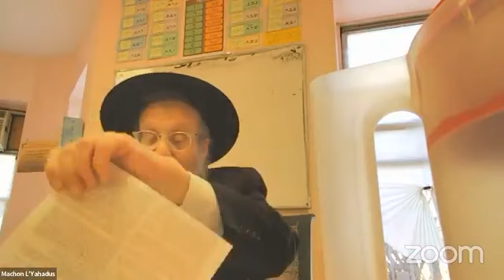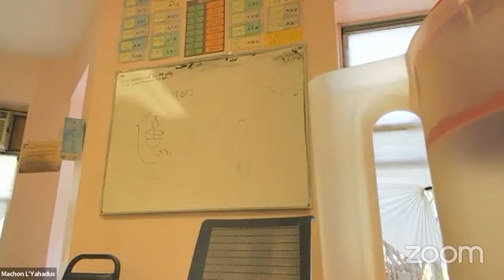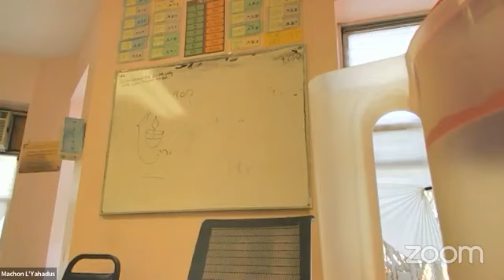Gemara with Rabbi Greenberg (17 Teves 5784)